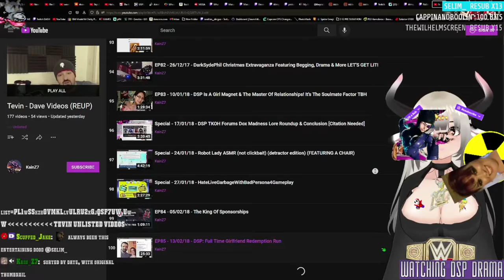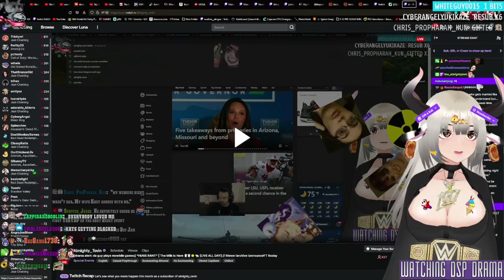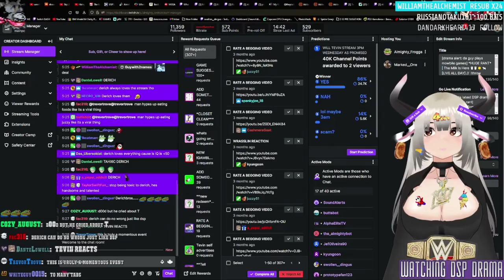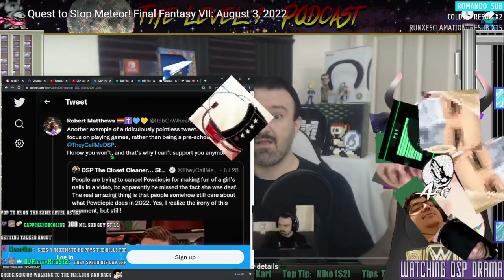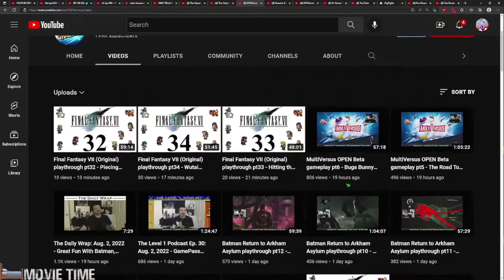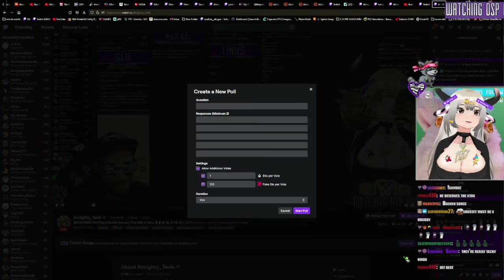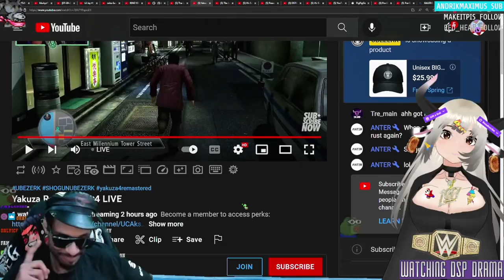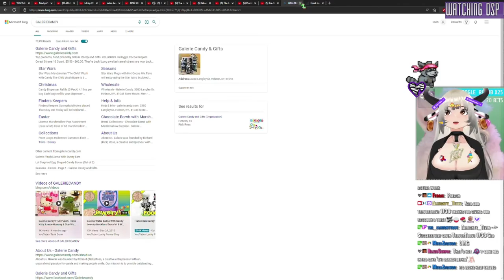Almighty Tevin: "drama alert: da guy plays mowbile games: *HUGE RANT* [stream archive pt.1]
"pre stream": 0:00
the chill start: 59:00
BEGGING: 1:18:00
DSP is getting older: 1:59:00
Facts only allowed [start of the mobile game talk] : 2:30:00
"a troll found a way to break through a security system" + rob on wheels : 3:00:00
"wouldnt i want to be a different name so no one can find me in a mobile game" 3:15:00 [he called himself dsp in other mobile games]
3:51:00 Jasper Kitty exposes DSP
"I TOLD YOU I PLAY MOBILE GAMES" : 3:55:00
"When I have problems I admit them" 5:57:00
secret clip: 6:05:46

pt.2 will be uploaded as well [mostly its messing around and watching some of the night stream]